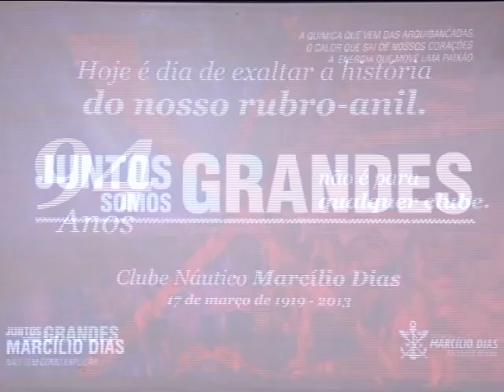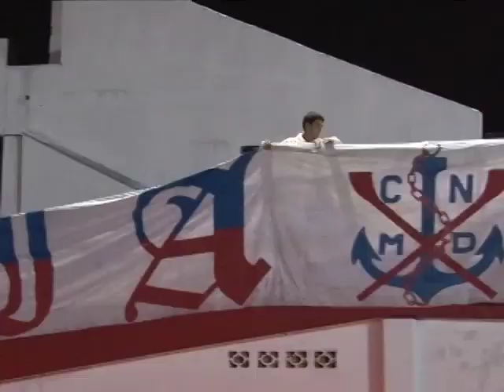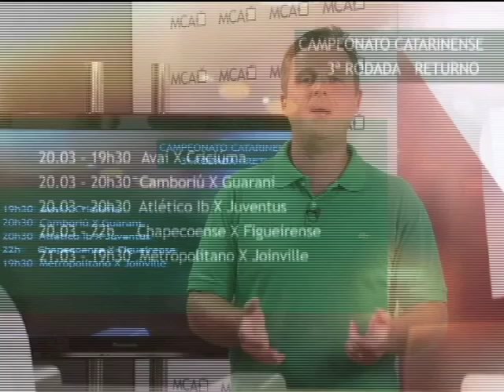TVMCA MCA NOTICIAS 20/03/13 PART 2/5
TELEJORNAL EXIBIDO NO DIA 20/03/13 BLOCO 2